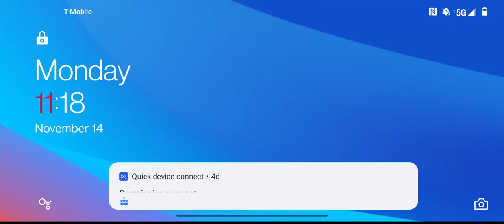Ultimate Mortal Kombat Trilogy Ermac vs Kintaro Very Hard 2 Rounds